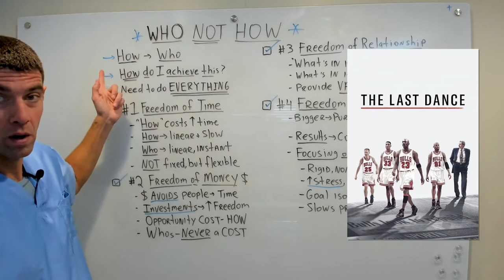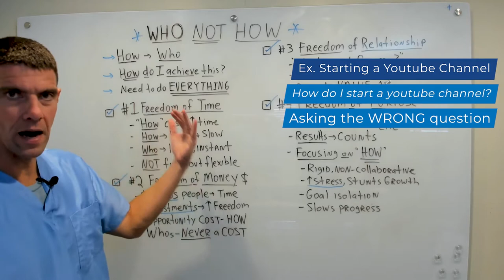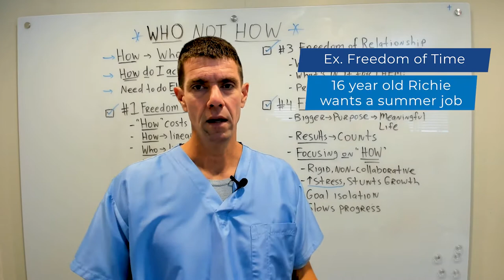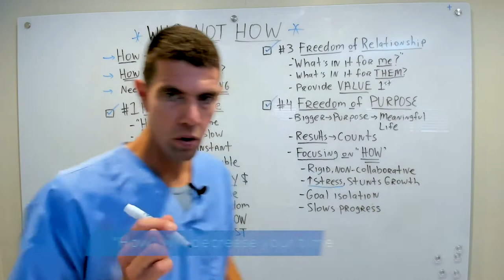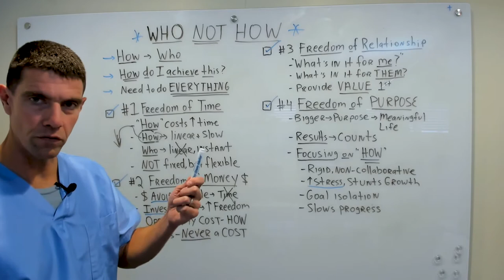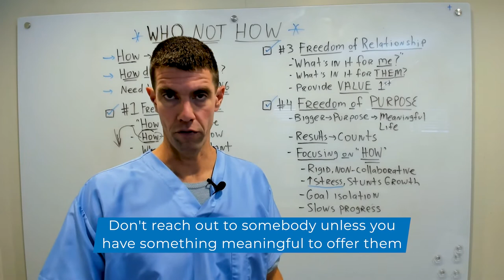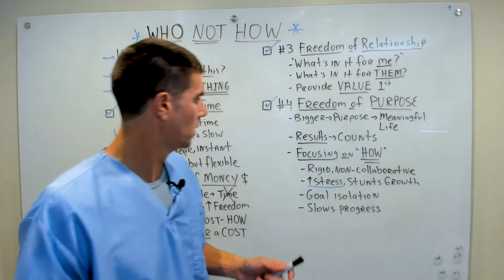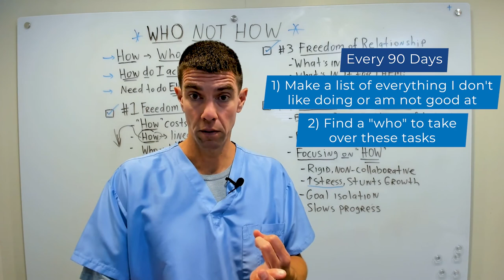Who Not How Book Summary | Dan Sullivan and Benjamin Hardy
Who Not How Book Summary | Dan Sullivan and Benjamin Hardy Get your FREE Passive Income Guide

Are you asking the right questions for your own path to financial freedom? In Who Not How, we learn the RIGHT way to think about achieving in both your personal and professional life.

Are you an accredited investor that want access to the deals I personally invest in?

 Dr. Jeff Anzalone is a periodontist that helps high income earners stop trading time for money by creating streams of passive income via real estate.